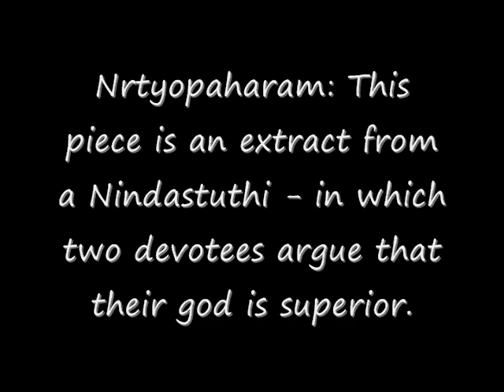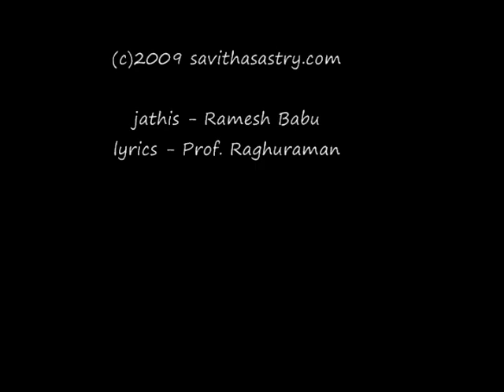Savitha Sastry - Ninda stuthi extract from nrtyopaharam - Bharathanatyam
Choreographed and performed by Savitha Sastry.  Music composition - Meera Nathan.